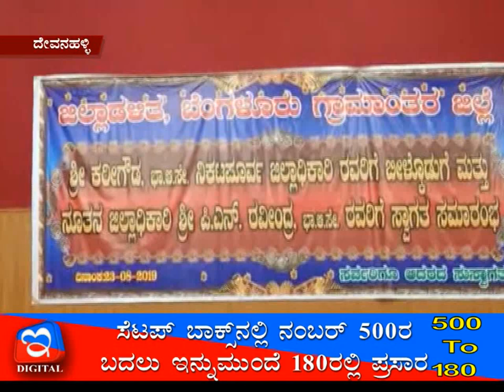25:08:2019: Amoggh News